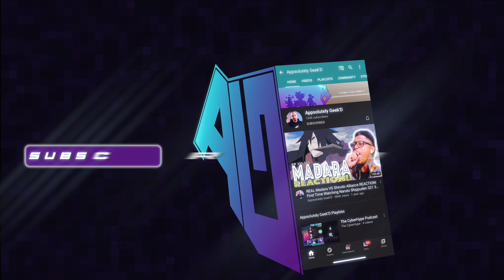Spirit Sword! Yu Yu Hakusho Episode 10 - 11 Reaction